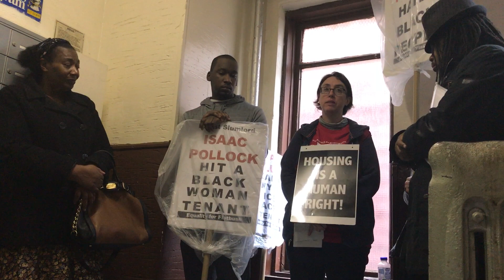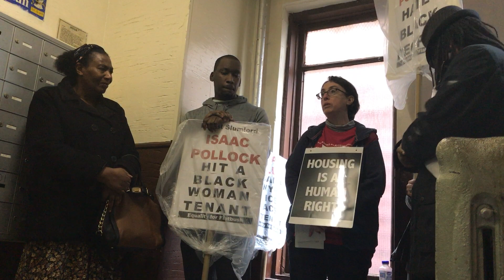Jodie Leidecker, Cooper Square Committee speaks out against the tenant harassment of Isaac Pollack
Video by Manon Vergerio for The Brooklyn Anti-Gentrification Network

Background
TENANTTUESDAY ACTION : 4/30/2019 EQUALITY FOR FLATBUSH (E4F) EMERGENCY PRESS CONFERENCE TO SPEAK OUT AGAINST THE EXTREME TENANT HARASSMENT OF ISAAC POLLACK

 LOCKED OUT TENANTS COME BACK TO FIND OVER $6000 WORTH OF PROPERTY MISSING FROM THEIR APARTMENT AT 332 RUTLAND ROAD. 5 WHITE OFFICERS AT 71st PRECINCT REFUSE TO ALLOW BLACK MIGRANT ELDERS TO REPORT STOLEN PROPERTY.

2 of the same white cops who refused to take a report of the stolen property forced their way in the building and disrupted the press conference and community speakout  in solidarity with The 332 Rutland Road Tenant Association

Speakers
The impacted tenants of Isaac Pollack
Eric Vassell, the father of Saheed Vassell
Albert Saint Jean, NYC Coordinator of Black Alliance for Just Immigration (BAJI)
Anthonine Pierre, Deputy Director, The Brooklyn Movement Center
Michael Higgins, Community Organizer, Families United For Racial and Economic Equality (F.U.R.E.E.)
Jodie Leidecker, Housing Organizer,  Cooper Square Committee

What:
For over 10 years, the tenants of Isaac Pollack (Empire Valley LLC) have reported numerous incidents of extreme tenant harassment . On Tuesday, April 23rd, E4F called an action to support two Black Caribbean elders who live in Apt 5D at 332 Rutland Road in Crown Heights who Pollack had locked out on March 26th without giving the tenants opportunity to defend themselves in court. Both the tenants of 5D and their neighbors have stated that no marshal notification was ever placed on the door prior to the lockout on March 26th.

On April 23rd, after being legally restored to the their apartment, the tenants of 5D discovered that over $6K of their property including: jewelry, government documents, clothing, and cookware, were missing from their apartment. Equality for Flatbush, has confirmed that neither the court or marshal’s office was involved in removal or storage of the tenants’ property during the 29 days that they were locked out of their apartment.